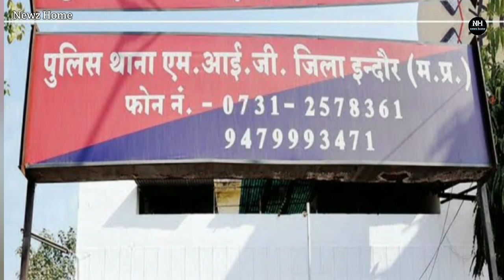उज्जैन में फिर बढ़ा बदमाशों का कहर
Hello guys,